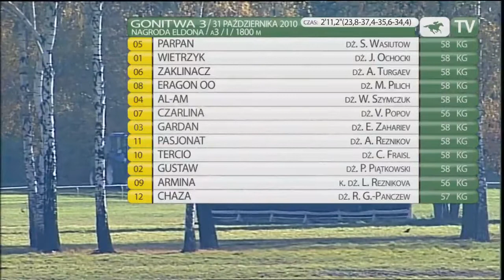31.10.2010 (D58;G3; tor: 2,2; 8°C)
Nagroda Eldona. Umiarkowane tempo dyktował Gustaw. Na zakręcie na drugą pozycję poprawił Pasjonat i na prostej zaatakował jako pierwszy. Przy kanacie przejście znalazł Parpan i po chwili już prowadził, odpierając ataki Zaklinacza. Przejście między rywalami znalazł Wietrzyk i w końcówce włączył się do rozgrywki. Jednak dosiadany przez Siergieja Wasiutowa Parpan nie dał się pokonać. Pół długości stracił do niego Wietrzyk, który o tyle samo okazał się lepszy od trzeciego na mecie Zaklinacza. Czwarte miejsce zajął Eragon.

Parpana trenuje w Janowie Podlaskim Daria Gutowska według planu treningowego Doroty Kałuby.